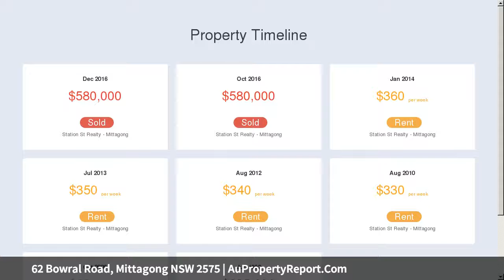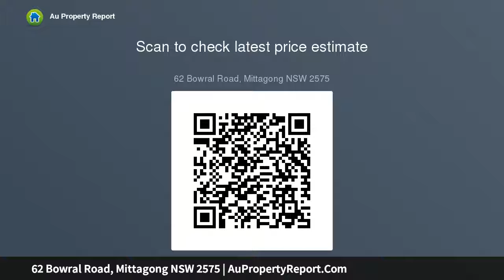62 Bowral Road, Mittagong NSW 2575 | AuPropertyReport.Com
62 Bowral Road, Mittagong NSW 2575
Property Type: house
Bedrooms: 3
Bathrooms: 3
Car Space: 2
Position and Potential